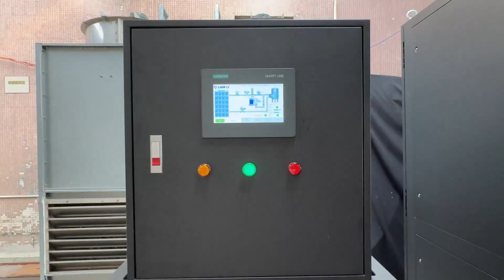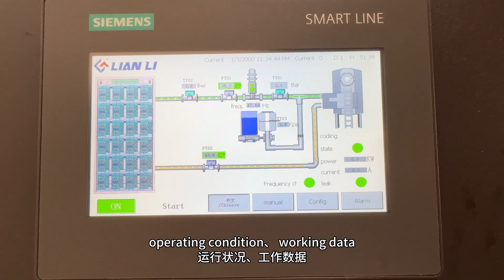Lianli water cooling system 28 rack space hydro cabinet for Antminer s19 s19xp s21 hydro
Can accommodate 28 unit miners, 4 cooling options available, cluster management, remote control etc.

Dongguan Lianli Electronic Technology company, it's the most trustworthy mining equipment manufacturer. Our main products:hydro cooling radiator, water block, immersion cooling tank, hydro cooling cabinet,overclocking power supplies and so on.
Our advantages:
1.Good quality control
2.One-stop solution service
3.Ready stock & fast shipping
4. Strong R&D team and after-sales service
5. 10+ years experience of OEM & ODM in mining industry.